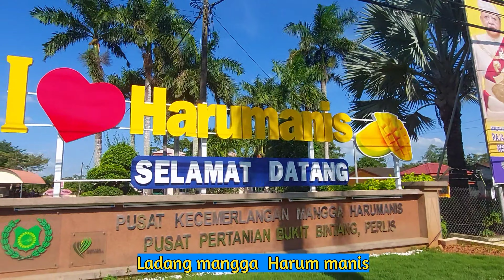Tki indonesia ini, Masuk Hutan simpan Di perlis.bukit air, Dan taman anggur# perlis part2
ASSALAMAULAIKUM,DAULAT TUANKU
AMPUNKAN HAMBA , MOHON BERKENAN DATANG KE NEGERI Perlis (Jawi: ‏ڤرليس‎‎‎,
Bahasa Thai: ปะลิส Pâlit, ปลิศ Palit atau เปอร์ลิศ Perlis)[nota 1] atau juga digelarkan secara populer nya dengan nama (Perlis Indera Kayangan) merupakan negeri yang terkecil di Malaysia terletak di utara Semenanjung negara tersebut dan bersempadan dengan Provinsi Satun dan Songkhla, Thailand di sebelah utara, dan Kedah di sebelah selatan. Perlis menjadi sebuah negeri yang berdaulat pada 20 Mei 1843 apabila Siam melantik Syed Hussain Jamalullail sebagai Raja Perlis. Bermula dari tarikh itu, Perlis yang asalnya sebuah daerah jajahan Kedah bertukar menjadi sebuah negeri naungan yang berdaulat.
Pada tahun 2000, jumlah penduduknya dianggarkan seramai 198,335 orang, dengan pembahagian etnik: Melayu (166,200 atau 78%), Cina (24,000 atau 17%), India (3,700 atau 2%), lain-lain (5,400 atau 3%), dan bumiputera lain (600 atau 0.3%).
Sejarah mengenai asal-usul nama negeri Perlis adalah kurang jelas. Terdapat banyak kisah atau andaian yang menceritakan tentang asal-usul nama Perlis. Berikut merupakan beberapa andaian atau kisah yang diketahui
Menurut seorang tokoh sejarawan Malaysia iaitu Haji Buyong Adil, terdapat beberapa cerita yang mengisahkan kononnya nama Perlis itu berasal daripada perkataan Siam iaitu “Phrau Loi” (Maphrau Loi มะพร้าวลอย) yang bermaksud kelapa hanyut. Perkataan tersebut telah dipelat dan dipendekkan bunyinya oleh orang Melayu lalu menjadi ‘pereleh’ atau Perlis.
Sumber kedua menyatakan bahawa kononnya nama negeri Perlis berasal daripada perkataan ‘peroleh’ yang membawa maksud kurnia daripada kerajaan Kedah. Perkataan itu disingkatkan lalu menjadi Perlis.
Sumber yang ketiga pula menyebut negeri Perlis mendapat namanya daripada nama sebuah kubur di Bukit Mengulang iaitu kubur Tok Perlis. Kubur tersebut adalah milik seorang tokoh ulama yang terkemuka di Nusantara iaitu Tok Perlis.
Sumber yang keempat mengatakan nama negeri Perlis berasal daripada perkataan ‘perlus’. Kebanyakan tanah dalam di Perlis ialah tanah sawah. Pada musim kemarau, tanah sawah akan merekah. Sesiapa yang berjalan akan ‘terperlus’. Dari perkataan ‘perlus’ itulah, Perlis mendapat namanya.
Menurut sebuah buku yang tulis oleh Ahmad Ismail dan Yazid Mat, dipercayai bahawa nama negeri Perlis berasal daripada nama sejenis pokok yang dikenali sebagai pokok perlis yang pernah wujud tumbuh dengan begitu banyak di negeri tersebut terutama sekali di kawasan pinggir sungai namun telah pun pupus. Ia turut disokong kebanyakan sejarawan setempat.
Gelaran Indera Kayangan diberikan oleh Tuanku Raja Syed Hussin Jamalullail (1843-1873) diilhamkan dari bandar Indera Kayangan II, kota diraja negeri tersebut dari 1797 sehingga 1813 yang pernah terletak di Kampung Langgar, Kayang.[3] Namun demikian, gelaran ini menjadi kurang digalakkan berikutan suatu titah Tuanku Syed Sirajuddin Putra Jamalullail pada tahun 2015 yang menurutnya tidak selari penamaan rasmi termaktub malah mengelakkan konotasi berkaitan dewa
dewa, hindu tertentu .